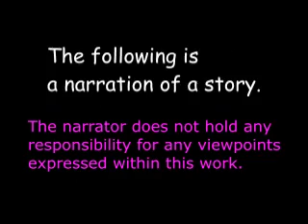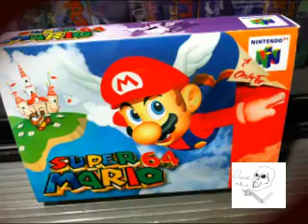Every Copy of Mario 64 is NOT Personalized (CREEPYPASTA)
*** This is a narration of a story. By continuing, you recognize that any 'I' or 'me' said is a reflection of a character's perspective. ***